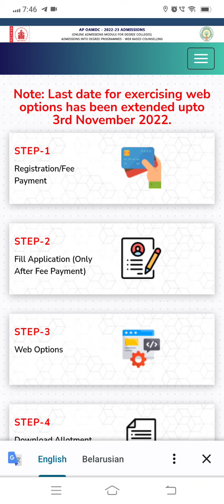Ap degree 2nd Phase Counselling seat allotment ||AP Degree latest News || AP degree OAMDC 2022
Good news To Ap degree Students ||AP Degree latest News ||  AP degree OAMDC 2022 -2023
AP Degree seat Allotment update || AP degree 2nd Phase Counseling date||degree 2nd Phase counseling
Ap degree Web Options released .?|| ap degree web options latest news|| Ap degree web options update
ap degree admission 2022,ap degree admission 2022 latest news,ap degree admission 2022-23 web options
ap degree admission 2022-23 web options,ap degree admission 2022 latest news,degree web options 2022 ap date
Ap Degree  Edit Of Web options || Ap degree Changing of Web Options ||degree Web Options latest news
AP Degree 2nd phase Counseling schedule Released || AP degree 2nd Phase Counseling 2022 dates
Ap degree 2nd Phase Counselling web options  ||AP Degree latest News ||  AP degree OAMDC 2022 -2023